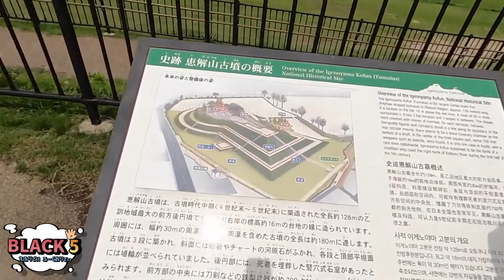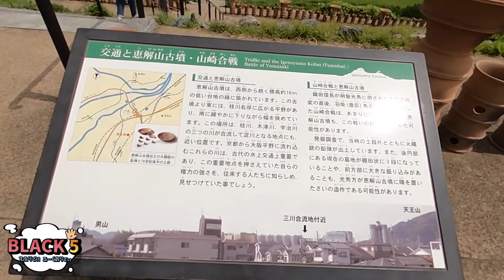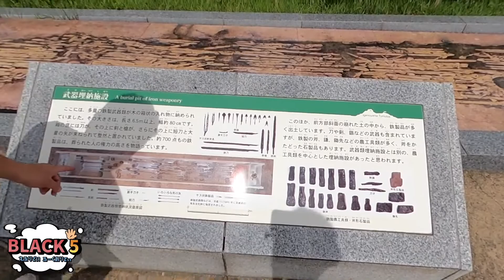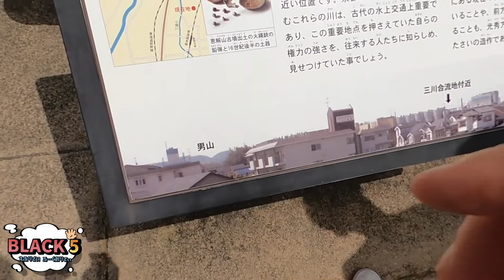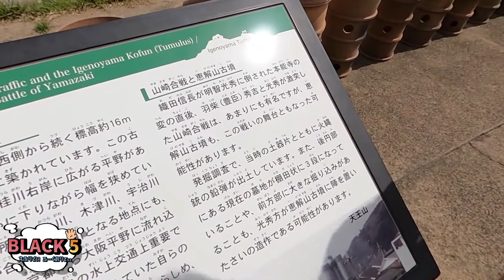【刻む長岡京 #7】恵解山古墳より明智光秀本陣の方が気になる人たち！